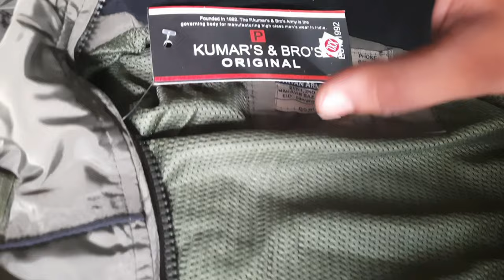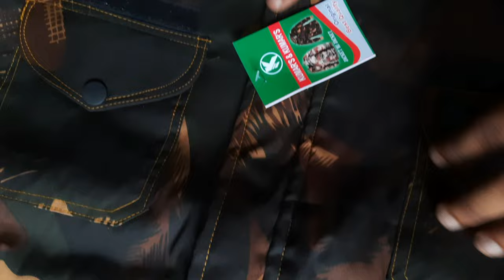All Type Of Indian Army Jacket In Cheap Price | Army Store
for buying army products please Visit: Arjunarmystore.com

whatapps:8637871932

Army Jacket

Price list

1. kumar net wind cheater Rs 950
2. kumar inner wind cheater Rs 1000
3. kumar para coat Rs 1000
4. kumar radium Jacket Rs 1300
5. kumar indian army jacket 900
6. thermal jacket Rs 950
7. kumar combite jacket Rs 1250
8.kumar 11 chain jacket Rs 1950

comments
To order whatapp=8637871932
Google map- Arjun army store

Pay on delivery available
Home delivery available + Delivery charge

Weekly updates,
Here only you can see the army products.